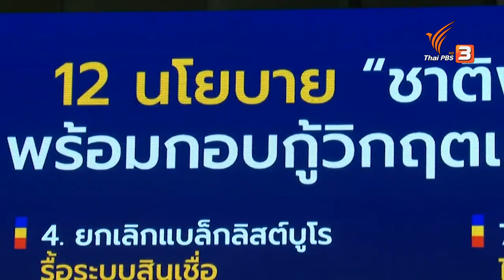เปิดใจ “กรณ์ จาติกวณิช” ในฐานะแคนดิเดตนายกฯ | ข่าวเจาะย่อโลก | 11 มี.ค. 66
ติดตามชมใน "ข่าวเจาะย่อโลก" ในวันเสาร์ที่ 11 มีนาคม 2566 ในช่วงข่าวค่ำมิติใหม่ทั่วไทย ทางไทยพีบีเอส รับชมย้อนหลังได้ทาง